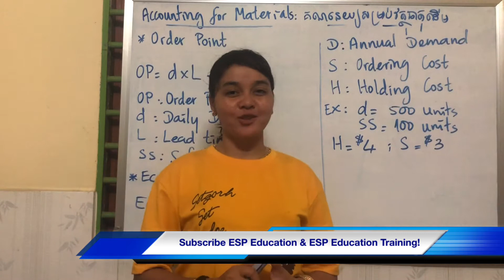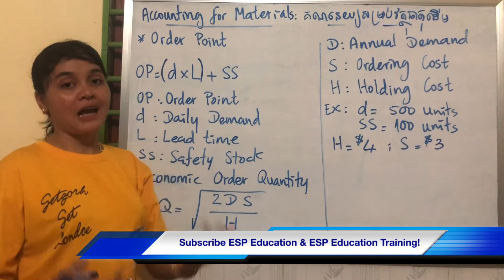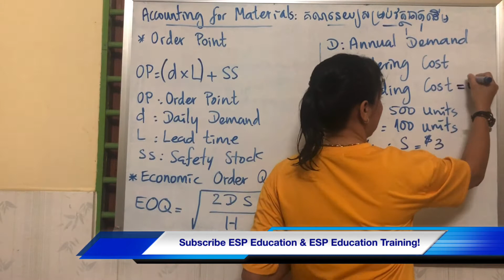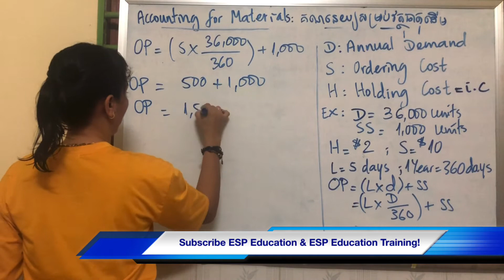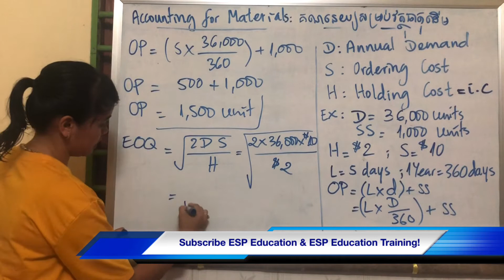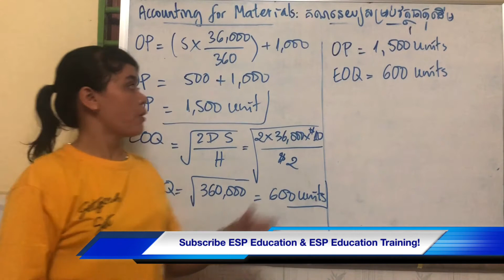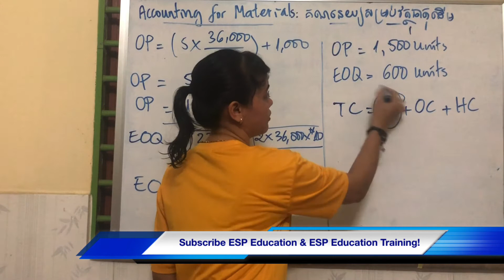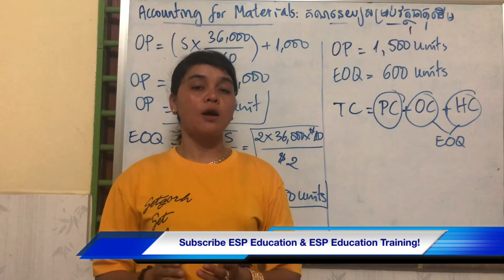Cost Accounting 4 - គណនេយ្យ​សន្និធិ ផ្នែកទី 1 ភាគ 4 - Accounting for Materials Part A : EOQ & FIFO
🌷ESP Education 🌷
Thanks 🙏 😘
-English
-Math
⛳️ESP Education ⛳️
Thanks